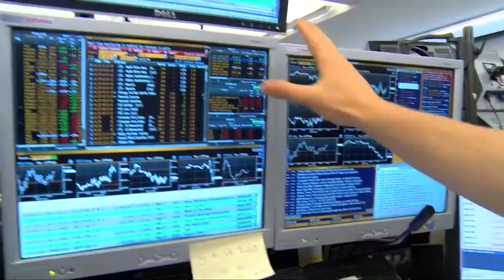El Ibex comienza la semana con subidas del 1,8% y recupera los 6 700 puntos